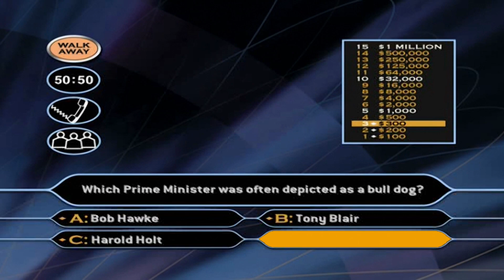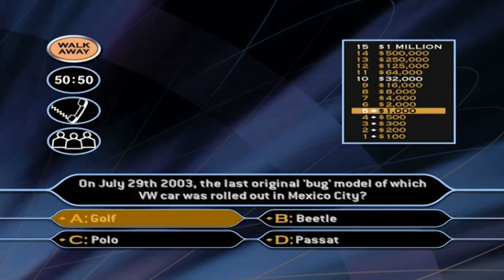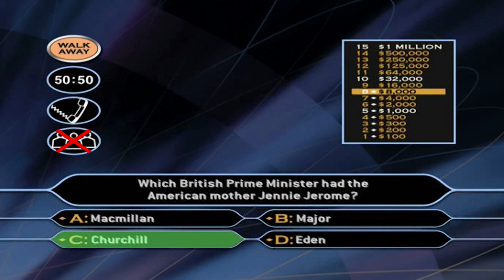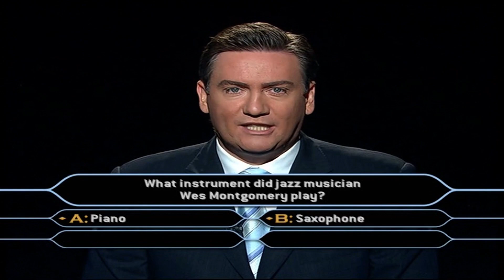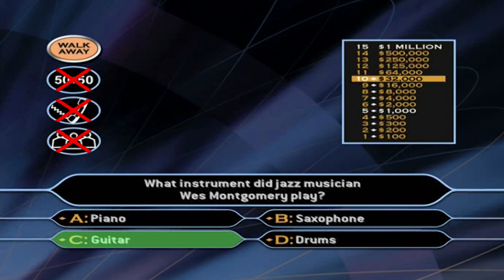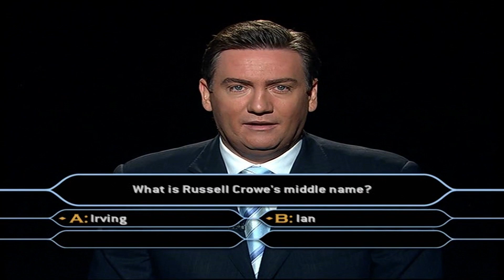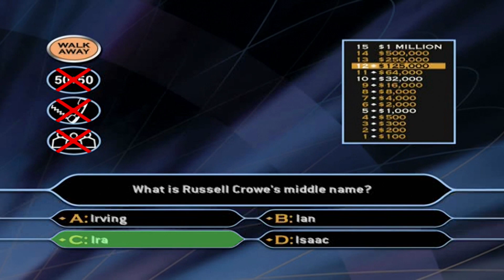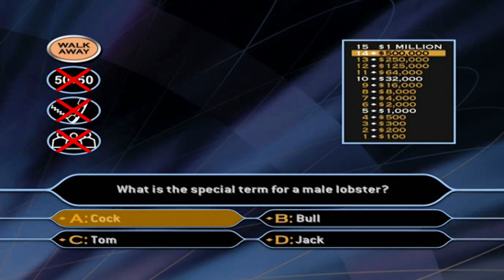Who Wants To Be A Millionaire? Australian DVD Game 1